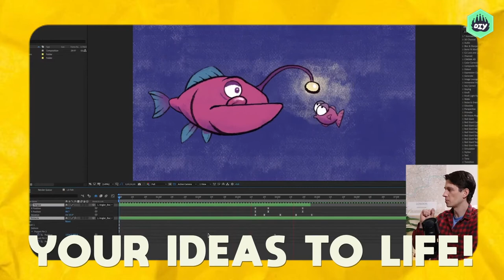Animation For Beginners | Kids Learn How To Animate | Animation Basics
Learn the science & history of animation, and even create one!

Explore the world of animation and dig deeper into first 3 principles of animation. Create flipbooks, stop motion videos and more!

When your kid joins DIY, it's not just the course they have access to - but unlimited access to the entire platform!

DIY is the world's largest community of kids who do things together! It is our mission to help every kid in the world discover new skills and hobbies, and discover themselves in the process!